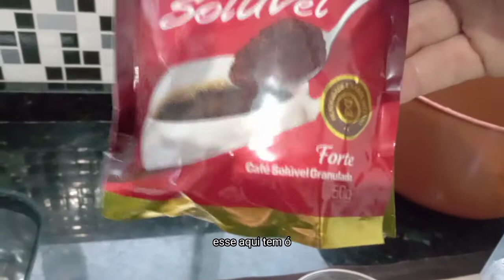FAÇA CAFÉ CREMOSO COM APENAS 3 INGREDIENTES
café cremoso super fácil e rápido e muito saboroso
como fazer café cremoso com dois ingredientes em minutos super fácil e rápido fica delicioso e econômico
oi meus amores hoje iremos aprender a fazer o melhor café cremoso com dois ingredientes fica uma delícia 😋
embora aprender fazer essa delícia
👉Não esqueça de escrever no canal
Receita completa
👉50 grama de café solúvel
👉2 xícara de açúcar (200) ml
👉(200) ml de água fervendo
👉 passo a passo no vídeo